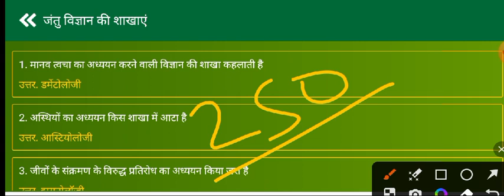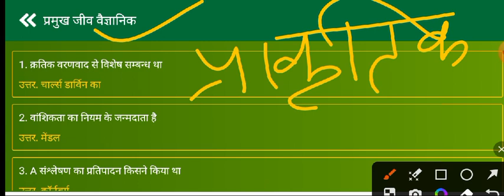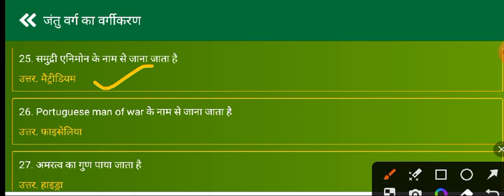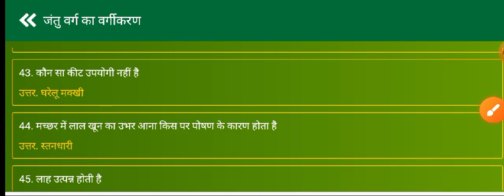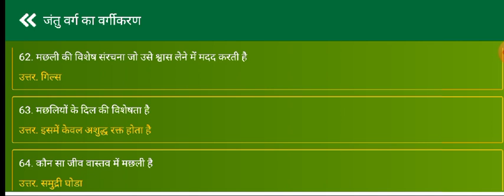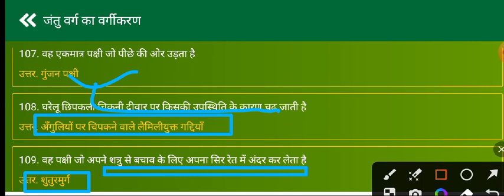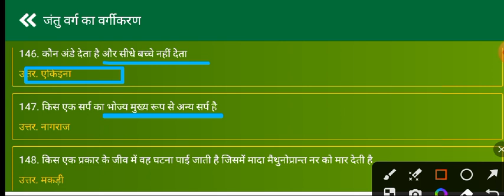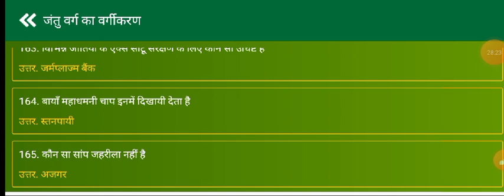BIOLOGY: NCERT best questions answer in hindi | biology questions answers in hindi | जीव विज्ञान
BIOLOGY: NCERT Zoology question answer in hindi | biology questions answers in hindi | जीव विज्ञान के प्रश्न

ssc biology chapter wise mcq in hindi
ssc biology chapter wise practice questions
Ssc biology marathon
biology marathon class for
Competitive exams
and answers
study 91 biology questions
upsssc junior assistant biology questions
biology by Khan sir
exampur biology class
science important questions answer
upsssc previous samanya Gyan prashn
. janmana sclasses. ….